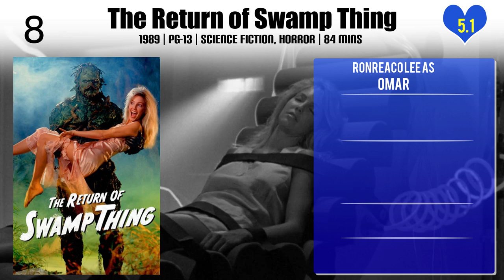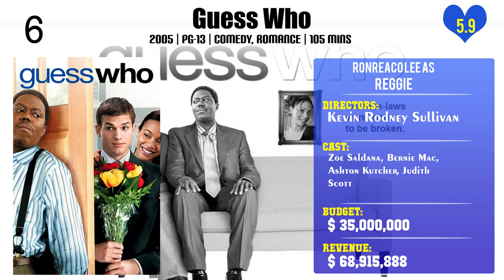RonReaco Lee Top 10 Movies of RonReaco Lee| Best 10 Movies of RonReaco Lee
Top 10 Movies of RonReaco Lee

Find the list of top 10 and best movies by RonReaco Lee
Americanizing Shelley
Running Out of Time
The Return of Swamp Thing
Coffee & Kareem
Guess Who
Burn Notice: The Fall of Sam Axe
Madea Goes to Jail
2 Minutes of Fame
Glory
Fire & Ice

Pl. Comment down your favorite movie of RonReaco Lee